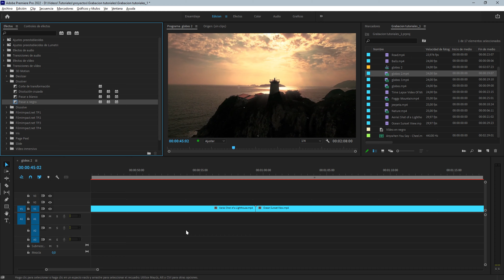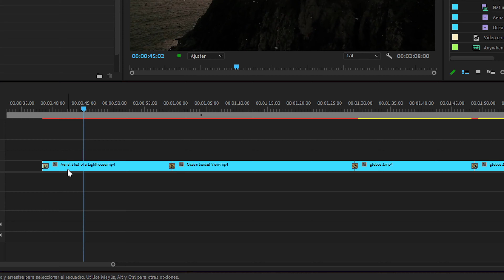¿Cómo poner muchas transiciones a la vez en Premiere Pro?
¿Cómo poner la misma transición en Premiere a todos los clips? o ¿Cómo poner múltiples transiciones a la vez?
En este video te voy a enseñar a poner muchas transiciones a muchos videos con un par de clicks en Premiere Pro

Timeline del video:

00:00 - Intro
00:10 - Paso 1: Seleccionar transición por defecto en Premiere Pro
00:50 - Paso 2: Cambiar la duración de transición por defecto en Premiere Pro
01:24 - Paso 3: ¿Como aplicar mas de una transicion a la vez en Premiere Pro?
01:40 - Outro

⏩ ¡Y lo MÁS IMPORTANTE! ACTIVA LAS NOTIFICACIONES para no perderte ni un vídeo nuevo! 🔔